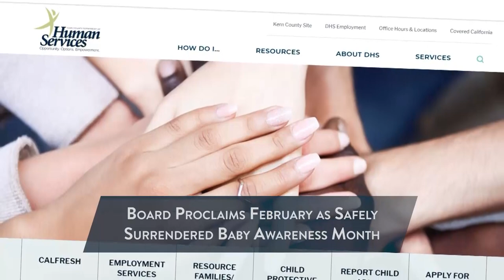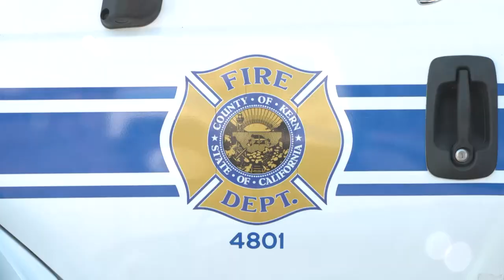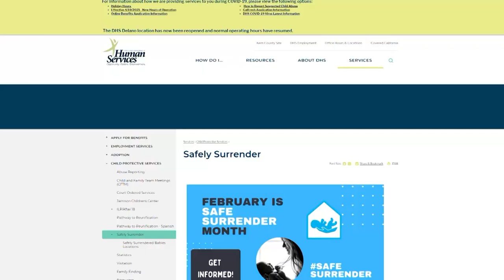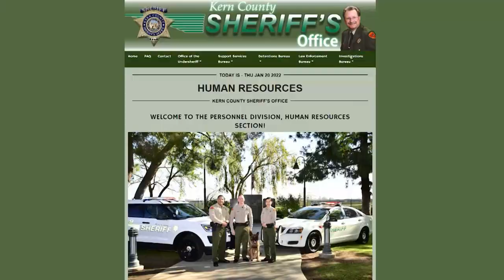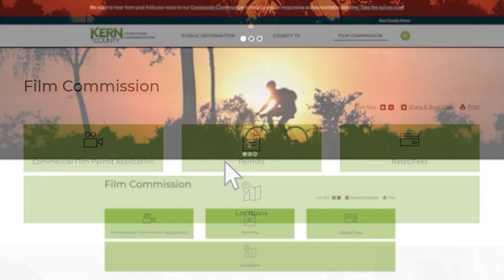Around Kern County, Episode 13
On this week's Around Kern County, we're sharing good news for the Kern County Fire Department! This week, they reached agreements with nearly all contracted cities for fire protection duties. We're also highlighting February as Safely Surrendered Baby Awareness Month and giving an update on current job opportunities at the Kern County Sheriff's Office. Watch now!